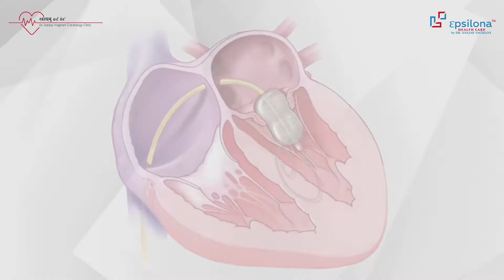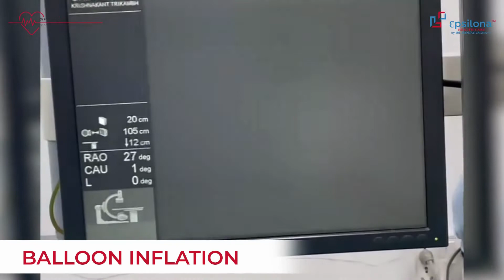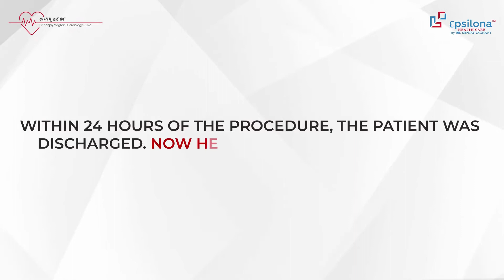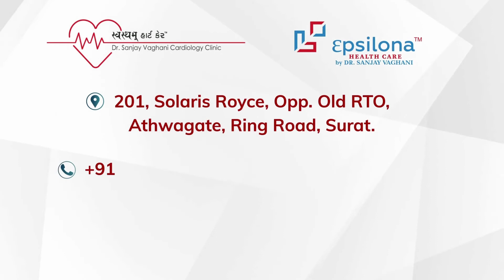Live case of RE - DO Balloon Mitral Valvuloplasty (BMV) | Dr. Sanjay Vaghani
We are happy to share that we have successfully conducted the “RE-DO BMV” Procedure. It is performed to increase the opening of a narrowed (stenotic) valve.
This was a case of 50
year gentleman, who underwent BMV  11 years back, then again he has c/o breathlessness due to re-stenosis of valve.
Second time balloon in valve is technically demanding, risky and needs lots of courage to do it,
Its called "Re-Do BMV,"  and not many cardiologist do it..
We had done this case successfully and patient was discharged within 24 hours, thus avoiding a surgery and making his life healthy & simple with minimum medication.
Treating Heart Disease isn't enough; you need to Prevent
it & Reverse it!
We try our best to prevent cardiac problems with the best in class heart care, diagnosis, and treatment choices.